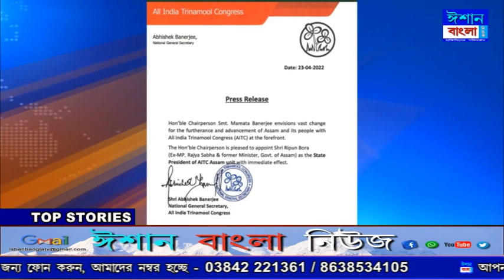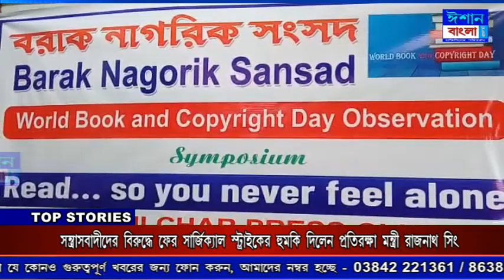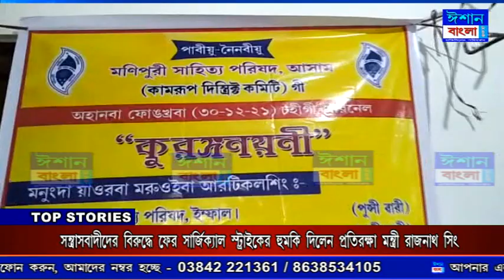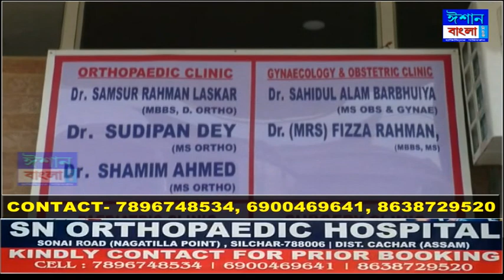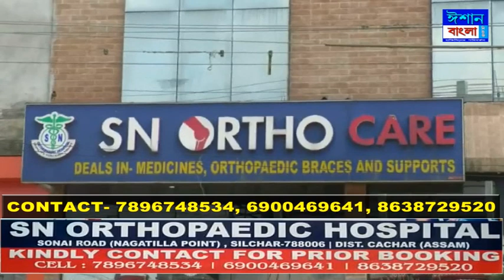ISHAN BANGLA NEWS 23 - 04 - 2022